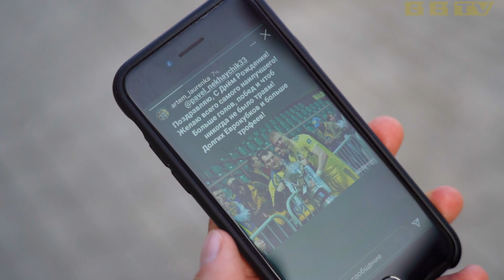Слуцк - «не сахар»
Вашему вниманию атмосфера матча в Слуцке.